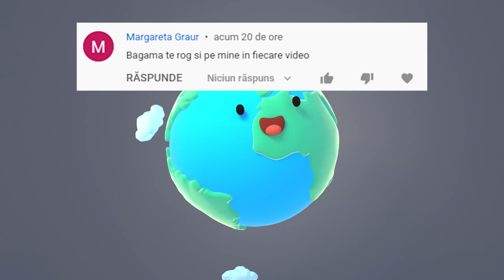Cei Mai TALENTAȚI Muncitori Surprinși De Camerele VIDEO!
Surse De Inspiratie: Google, Wikipedia, Youtube, Facebook, OK.